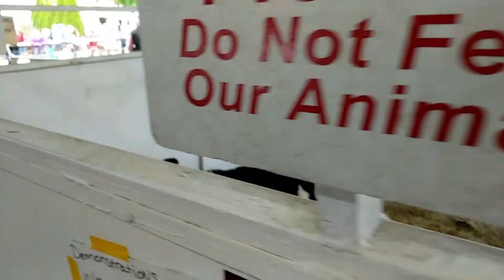Topsfield Fair Vlog 2019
Come along with me to the Topsfield Fair!